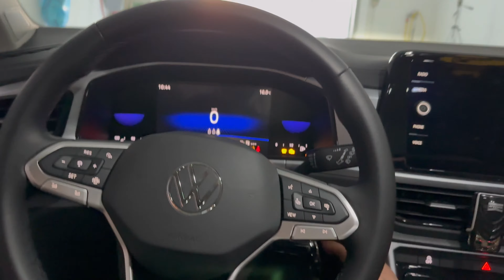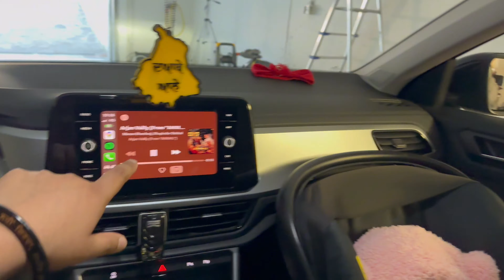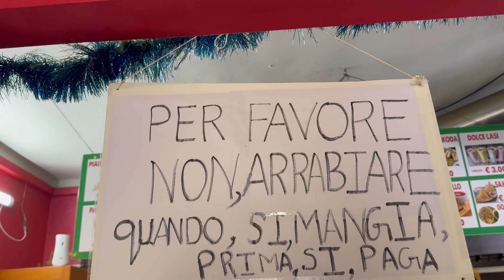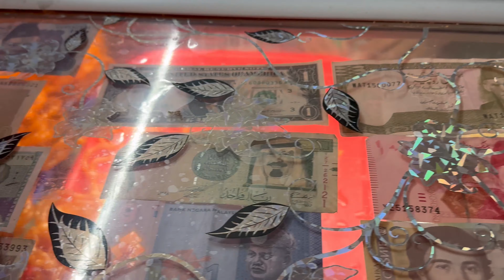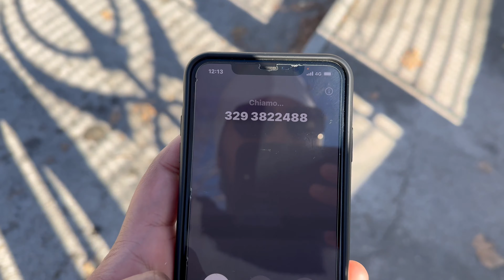AAJ ANASTASIA DA GURUGHAR MATHAA TEKAAN GAYE // MELISSA NE PAYI PURI KHAAP